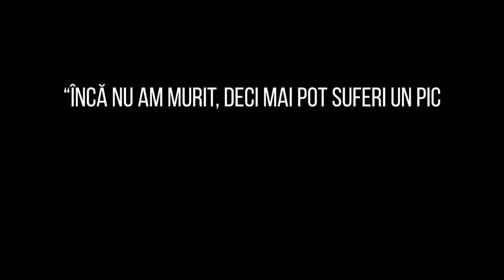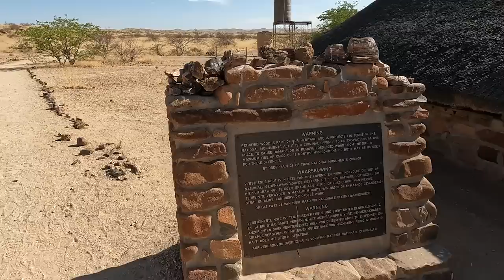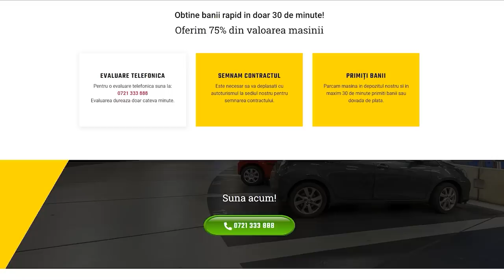🇳🇦Ep.36 - Oficial! NU pot să obțin VIZA pentru Africa de Sud! Schimbăm programul!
Traversarea Africii, 6 luni, 30.000 Km

Expediție susinută de: SMILE HAIR CLINIC Pentru o reducere de 100 Euro la orice procedură de implant de păr, accesați linkul

KAPITAL CREDIT - Kapital Credit a aparut pe piata cu scopul de a raspunde nevoilor clientilor prin servicii de imprumut de tip amanet auto. Serviciile noastre de creditare cu garantie auto se adreseaza atat persoanelor fizice, cat si celor juridice.

SMART SUN

Cont in euro
Beneficiar Alecsandra Moldovan
IBAN: LT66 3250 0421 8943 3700
BIC: REVOLT21